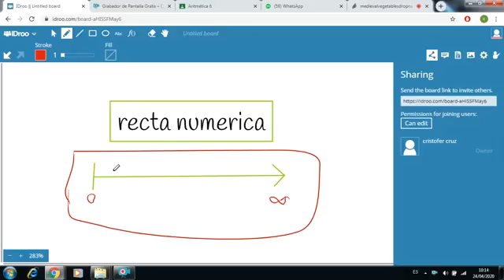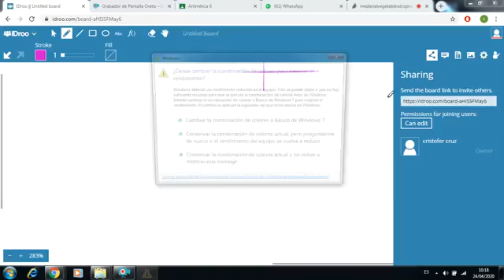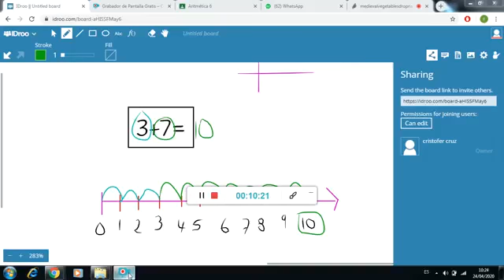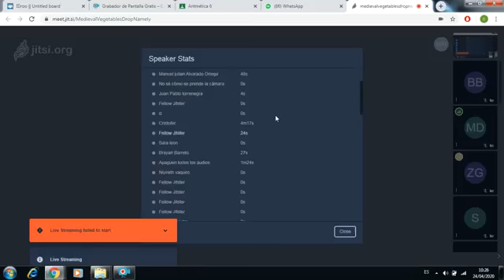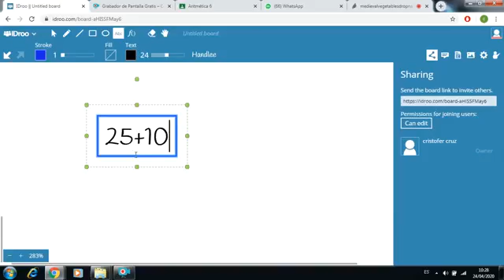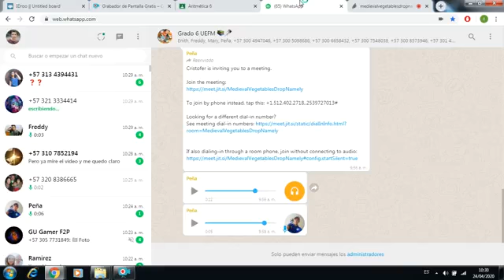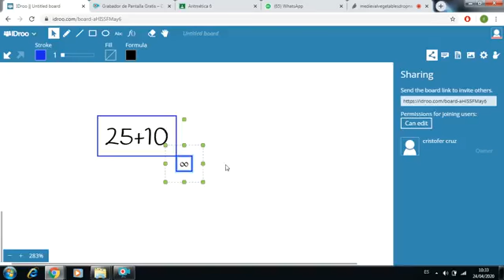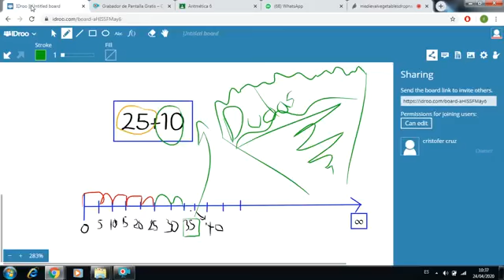Matemáticas: Clase virtual Gdo 6º Recta numérica